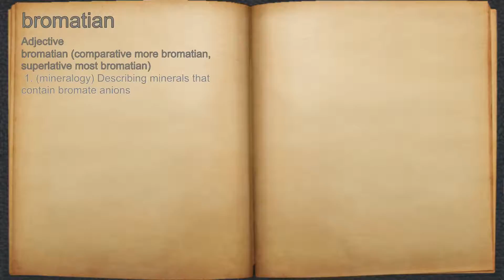What does bromatian mean?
A spoken definition of bromatian.

Intro Sound:
Typewriter - Tamskp